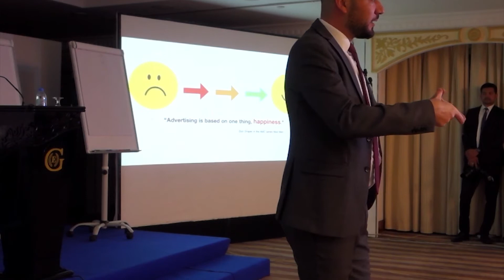سؤال وجواب في التسويق - رقم ٢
الهدف من نشر هذا المحتوى هو مساعدة مدراء الشركات وأصحابها بأن ينجحوا في أعمالهم. نحن نؤمن بأن “من جدَّ وجَد” ونؤمن أن من حقك أن يثمر تعبك وجهدك وأن تحضى بحياة ناجحه كقائد في عملك ومؤثر في حياتك.

الشيء الوحيد المشترك بين معظم الشركات التي فشلت هو قِلّة المبيعات وعدم توفر دخل كافي بصورة مستمرة. إذا تمكنّا من مساعدتك على تخطي هذه المشكلة من خلال توفير تدفق نقدي مستمر ومتنامي، إذن سنكون فخورين جداً.

هذا هو الهدف الحقيقي من وراء نشر المحتوى بهذه الطريقة.

طبعا هذا لا يمنع أن يكون لنا مربح مادي من العمل بجد لمساعدتك وذلك نسق الحياة وطبيعتها.

نتمنى لك الخير والتوفيق سواء كنت أحد عملائنا أو اكتفيت بمتابعتنا وتطبيق ما أمكن من النصائح التي نشاركها معك.

شكرا لدعمك من خلال اشتراكك في القناة وتفاعلك مع المحتوى من خلال التعليقات ومن خلال مشاركة رأيك ونقدك البناء بهدف التطوير.

في ما يلي قائمة ببعض الروابط المهمة لمساعدتك في رحلتك كمدير أو صاحب شركة:

1. وبينار تدريبي عن آلية التسويق الحديث وكيفية تطوير الشركات (تدريب اونلاين مجاني)

2. فيديو تفصيلي يشرح آلية عمل نظام التسويق VAM (تدريب اونلاين مجاني)

3. ورشة عمل تدريبية في دبي لمدة ٣ أيام لقيادات الأعمال والشركات (برنامج تدريبي مدفوع)

4. النشرة الأسبوعية المجانية (فيديو جديد كل أسبوع بموضوع يساعدك على تطوير عملك)
5. الموقع الرسمي للمنتج VAM وجميع التفاصيل التي تحتاج معرفتها في حال رغبت بالحصول على هذا النظام التسويقي

أتشرف بتواصلك معي عبر القنوات التالية وذلك لتتبقى على إطلاع بأهم التحديثات:

1. قناة اليوتيوب الرسمية

2.  حسابي على انستجرام

3. حسابي على فيسبوك

4. حسابي على لينكد إن

5. حسابي على تويتر

6. الموقع الالكتروني الرسمي (حذيفة نوافلة)

لا تتردد بالتواصل معي في حال رغبت بالحصول على مساعدة لتصميم نظام تسويقي يليق بشركتك وعملك ويساعدك لتنجح أكثر في حياتك كرائد أعمال.

كل المحبة والتقدير مع تمنياتي لك بالنجاح،
حذيفة نوافلة

ملاحظة:
يحق لأي شخص أن يقوم باستعمال هذا الفيديو سواء بإعادة النشر أو إعادة الانتاج تحت الشروط التالي:

١- أن لا يتم استعمال الفيديو بغرض الإسائة لأي شخص أو جهة أيا كانت
٢- أن لا يتم اجتزاء بعض الكلمات بهدف التظليل على الناس
٣- أن يتم الإشارة الى موقعي الالكتورني huthayfa.com